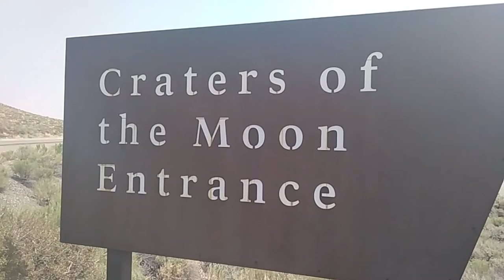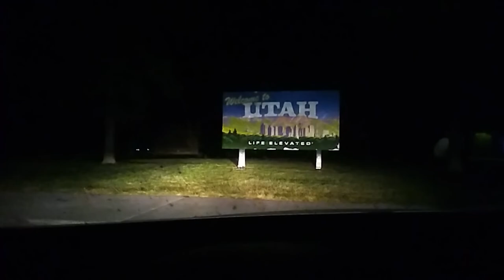The Wurst Way to Travel vol.2